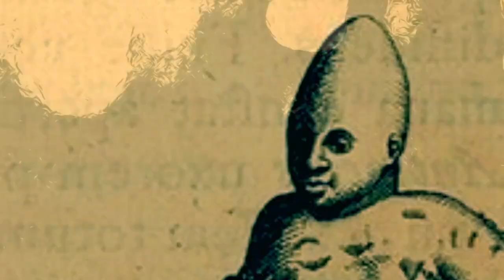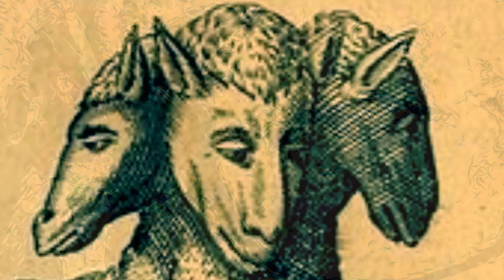Self-Portrait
Some monochromatic exploration of image and sound, more the elaboration of a feeling than about anything.